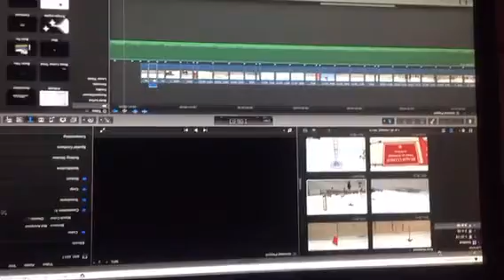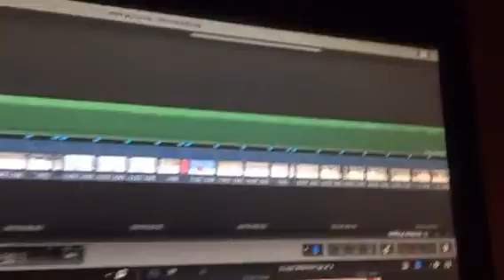Was there a lot of negative conversation in your SocialMedia feed today?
Recorded on 02/11/2016 05:19 AM UTC by Dutchmazz
Live viewers: 13
Heart count: 2